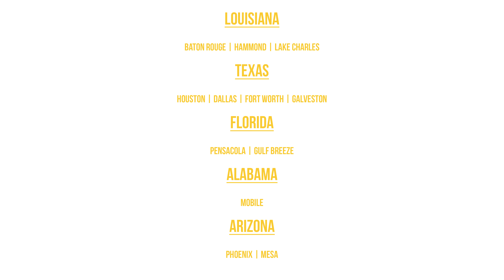Pot-O-Gold Portable Toilets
Pot-O-Gold is the gulf south’s premier portable toilet and dumpster company. We have been serving the area for over 30 years and our customers have never been happier.

We offer a variety of portable toilets to best fit the needs of our customers. Our standard portable toilet is perfect for construction sites! Our lift toilet is equipped with a steel sling which allows it to be lifted by crane to the highest of construction sites. Our special event toilets are great for any special occasion or event. They offer an upgraded aesthetic as well as include a few upgraded features, and our handicap accessible portable toilet offers extra space and support rails for those who need an extra hand.

Make Your Next Job A Pot-O-Gold!